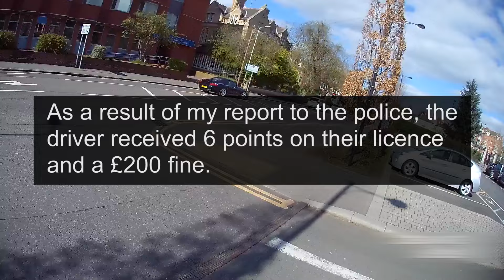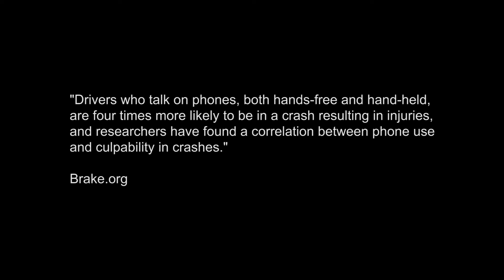Mercedes phone driver gets 6 points and a fine - Leicester UK - April 2023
Bicycles are the safest vehicle on the road. Cars are the most dangerous vehicle on the road. This is not in dispute.

Anyone using their phone while driving is recklessly putting lives at risk.

As a result of my complaint to the police, this driver received 6 points and £200 fine.

If you wish to report a road traffic incident in Leicestershire, here is the

In order to improve driving standards on our roads, and save lives, I believe that all drivers, including myself, should have to re-take their driving test every five years.

Rule 149 of the Highway Code:

You MUST exercise proper control of your vehicle at all times. You MUST NOT use a hand-held mobile phone, or similar device, capable of interactive communication (such as a tablet) for any purpose when driving or when supervising a learner driver. This ban covers all use of a hand-held interactive communication device and it applies even when the interactive communication capability is turned off or unavailable. You MUST NOT pick up the phone or similar device while driving to dial a number and then put it in the cradle for the duration of the conversation. You MUST NOT pick up and use your hand-held phone or similar device while stationary in traffic.

There is an exception to call 999 or 112 in a genuine emergency when it is unsafe or impractical to stop. There is also an exception if you are using a hand-held mobile phone or similar device to make a contactless payment at a contactless payment terminal. Your vehicle MUST be stationary, and the goods or services MUST be received at the same time as, or after, the contactless payment.

Never use a hand-held microphone when driving. Using hands-free equipment is also likely to distract your attention from the road. It is far safer not to use any telephone or similar device while you are driving or riding - find a safe place to stop first or use the voicemail facility and listen to messages later.

You may park your vehicle using a handheld remote control app or device. The app or device MUST be legal, and you should not put other people in danger when you use it.